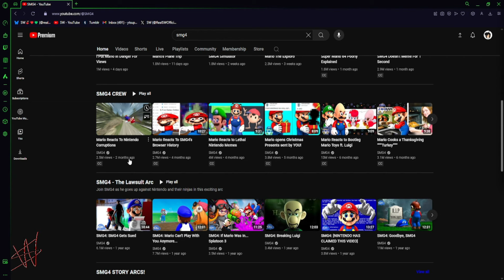SMG4 Crew & Shorts on HIATUS?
of course they are, patience